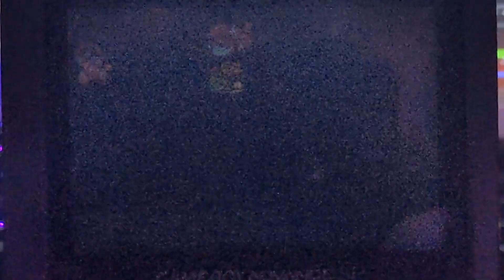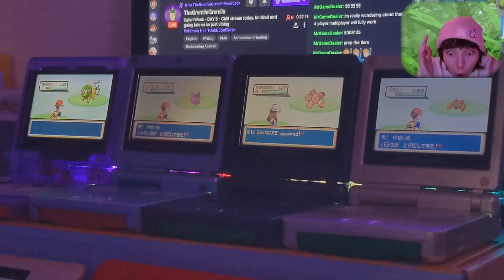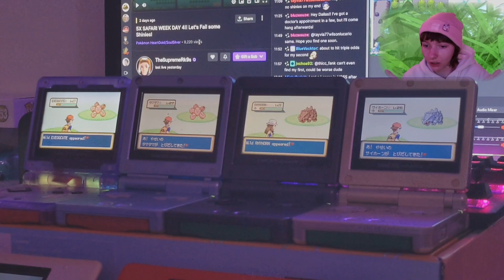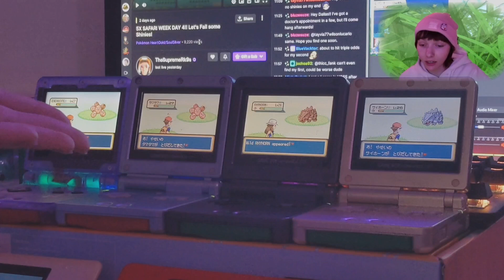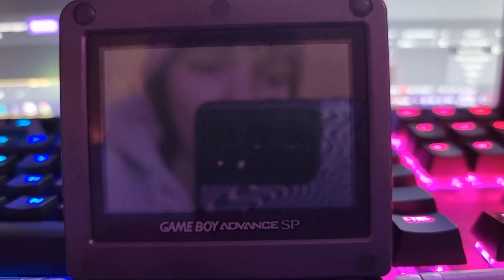9 Live Shiny Pokemon found in the Safari Zone Safari Week 2022 Compilation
DAY 1
0:00 Shiny Sandshrew (6,728 encounters)
DAY 4
1:53 Shiny Exeggcute (23,136 encounters)
4:23 PokéRus
5:11 2nd PokéRus
DAY 6
5:40 Shiny Houndour (10,712 encounters)
8:00 Shiny Tauros (136 encounters)
DAY 7
10:34 Shiny Rhyhorn (680 encounters)
13:32 Shiny Girafarig (2,800 encounters)
DAY 8
15:48 Shiny Cacturne (10,528 encounters)
DAY 10
18:00 Shiny Abra (12,976 encounters)
20:24 Shiny Venonat (912 encounters)
22:58 The Fallen...
Total of 68,608 encounters.